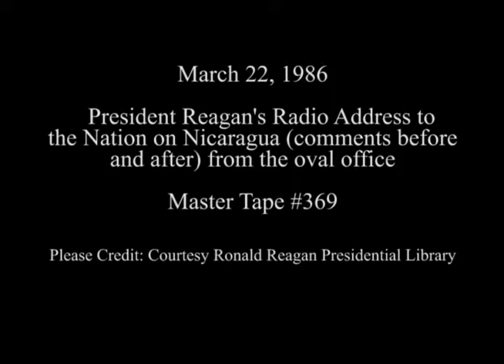President Reagan's Radio Address to the Nation on Nicaragua from the Oval Office on March 22, 1986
Full Title: President Reagan's Radio Address to the Nation on Nicaragua (with comments before and after) from the Oval Office on March 22, 1986

Access Restriction(s):Unrestricted
Use Restriction(s):Unrestricted